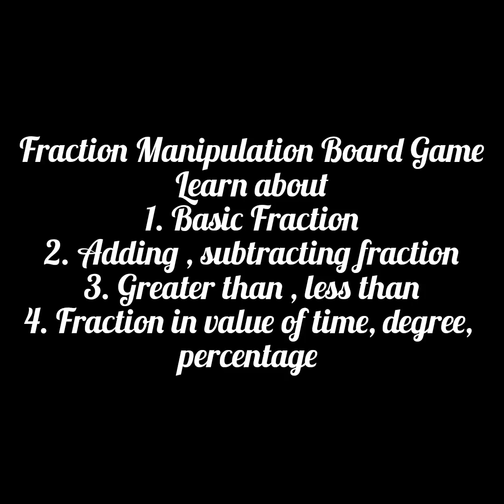Wisse. Wooden Fraction Learning Activity Board Game